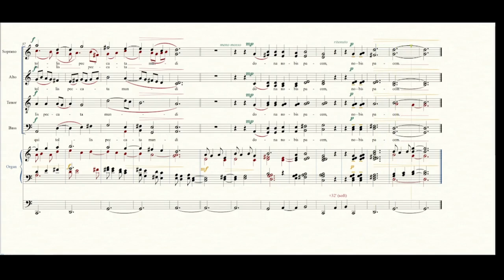Sacred Music Symposium: Agnus Dei, O Clemens, O Pia, O Dulcis Maria - Bass 2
Bass 2 practice track for the Agnus Dei for the 2023 CC Watershed Sacred Music Symposium.  The piece was written by William J Fritz for the Syposium - and will be premiered at the Thursday night Mass by the attendees.

The music uses segments from the Norbertine (Order of Premontre) Salve Regina - focusing on the last three invocations of Mary - O Clemens, O Pia, O Dulcis Maria - and utilizes these segments at each iteration of the Agnus Dei.

Be sure to check out the All Parts Edition of the Video to test if you know your part!